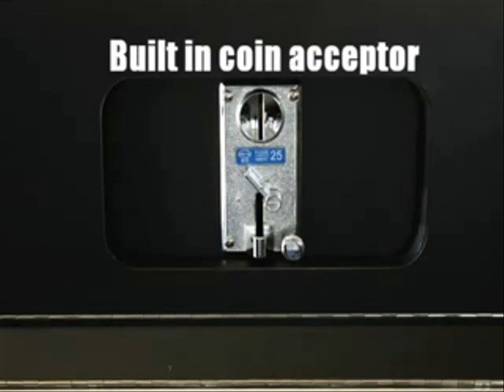Coin Pusher Game For Sale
You will be extremely excited once you receive your Coin Pusher Game because it has what other Coin Pusher Game sellers do NOT! Sure there are others out there claiming or selling models that look the same, however the quality is just not there! Every single unit comes with a warranty that is fully backed leaving you with NO RISK involved!